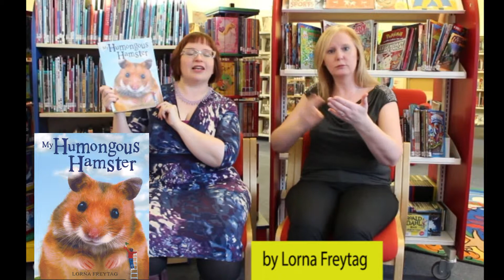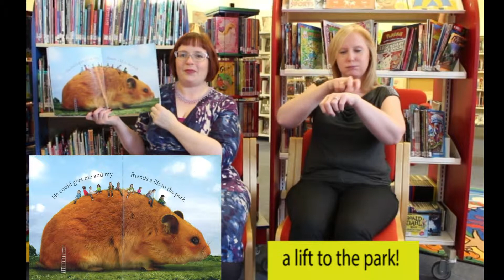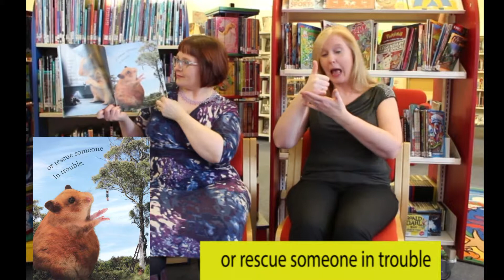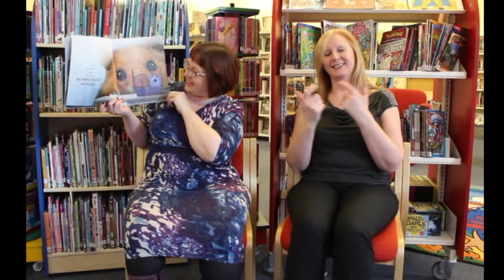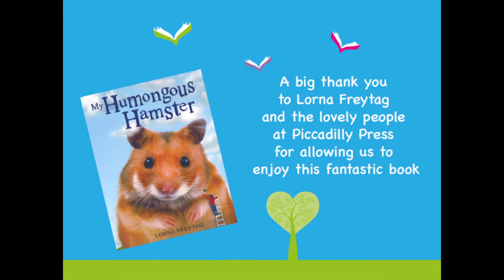My Humongous Hamster with BSL interpretation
Join Tanya and Linda who are reading this fantastic book about a hamster who eats and eats! He becomes so large he might not even fit into his own house! Will he ever get back to normal hamster size?

Enjoy this story and a jolly song complete with BSL interpretation and subtitles.